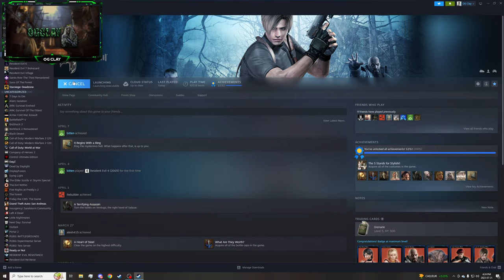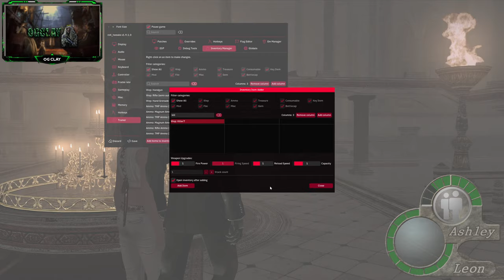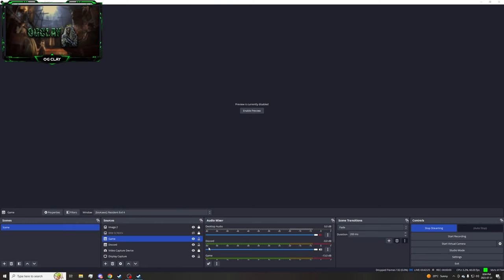🔴RE4 OG PRO ROE #6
Specs.
GPU: 3080TI
CPU: 5800X (WaterCooled)
CPU COOLER: Custom Looped
Monitor 1: MSI 32" WQHD 165Hz 1ms GTG Rapid IPS LCD G-Sync Gaming Monitor (OPTIXG273QF) - Black
RAM: 32GB DDR4 3800mhz
MOBO: Tuf Gaming X570 Plus
PSU: Corsair RM 1000-Watt ATX Modular Power Supply
OS: Windows 10 Pro 64bit
CASE: Fractual design White
SSD1: 1TB 970 Evo
SSD2: 256GB NVME (Unknown)
KEYBOARD: Corsair K68
MOUSE: Corsair Scimator Pro (Black)
MOUSE PAD: Steel Series XL (Black)
HEADPHONES: AUDIO-TECHNICA ATH-M50X- BLACK Model: AT ATH-M50x
MIC: HyperX QuadCast USB Microphone